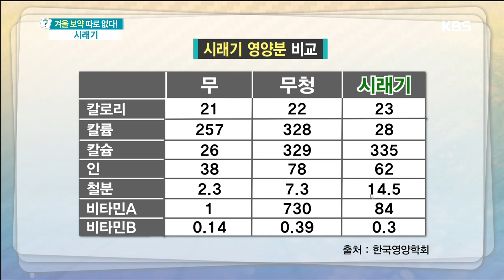무청과 배춧잎을 말린 시래기 비타민&무기질 풍부 [무엇이든 물어보세요] 20191120